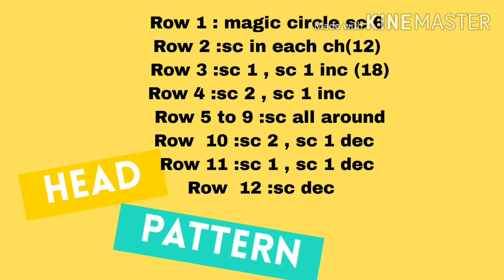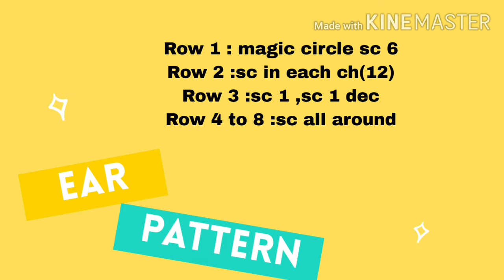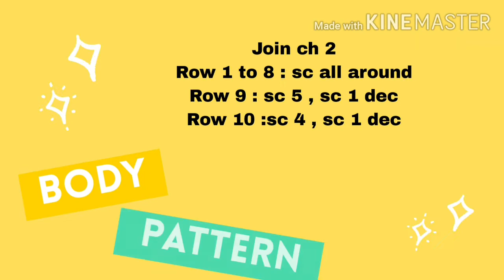Crocheted fatty rabbit ||How to make crochet rabbit ||written pattern n english|| Majestic Handmade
Hi everyone .Made this simple amigurami rabbit given with written pattern ...

Learning crochet is a passion ...Make magic in your hands ...Implement all beautiful project and give life to yarn .

Check d above link for yarn purchase.                               Only Threads:.